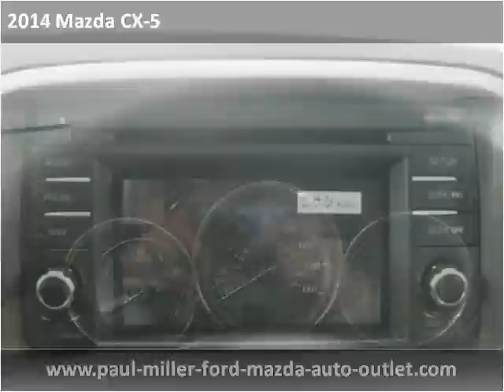2014 Mazda CX-5 New Cars Lexington KY